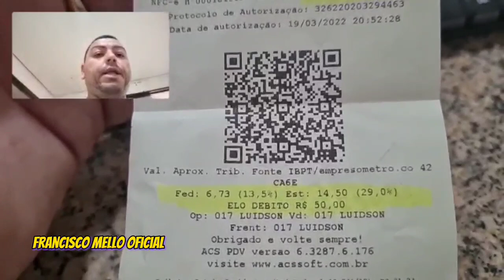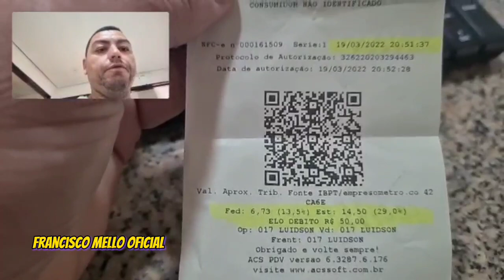ICMS em Pernambuco gasolina cara culpa do Governador